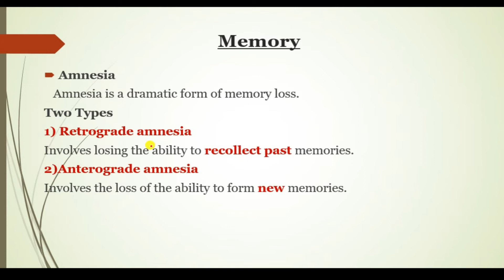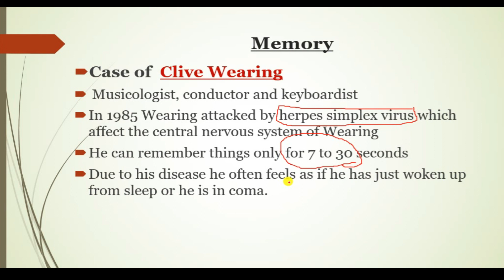What is Amnesia | Types of Amnesia | Memory Disorders | Urdu/Hindi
Amnesia is a memory disorder. People with amnesia cannot remember past experiences, form new memories, or both. Several factors can cause memory loss, such as physical injury, infection, psychological causes, or other traumatic experiences that prevent normal brain function and trigger memory loss.
There are different types of amnesia. In some cases, the memory loss is temporary, and the patient eventually recalls the information they lost. But in other cases, the memory loss is permanent. Patients may even lose their ability to make new memories.
Amnesia Types
Amnesia can affect your past or future memories. For that reason, amnesia has two main categories, which are:
Retrograde amnesia is the inability to remember old memories.
Anterograde amnesia is the inability to form new memories. People with anterograde amnesia might remember a birthday party they went to 30 years ago but might have difficulty recalling what they ate for breakfast.
People who have anterograde amnesia have problems with short-term memory. When you can't remember an event in the short term, it may be harder for your brain to store that information and process it for long-term retrieval in the future.2
Many additional types of amnesia can involve forming both old and new memories. The kind of amnesia a person has depends on different factors, such as how the amnesia presents and the events happening around the time of the amnesia.
Case of  Clive Wearing
 Musicologist, conductor and keyboardist
In 1985 Wearing attacked by herpes simplex virus which affect the central nervous system of Wearing
He can remember things only for 7 to 30 seconds
Due to his disease he often feels as if he has just woken up from sleep or he is in coma.
Psychology
Latif Rehmani
Teaching
Study